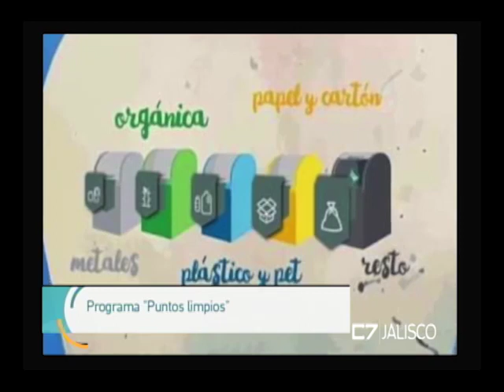Entrevista Juan Carlos Valencia, Aseo Público de Guadalajara, 23 febrero 2018